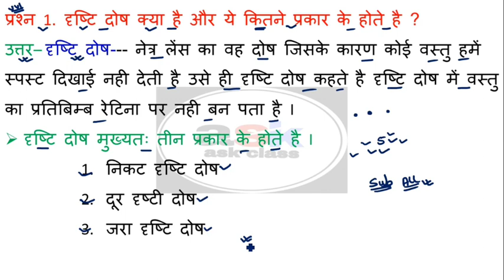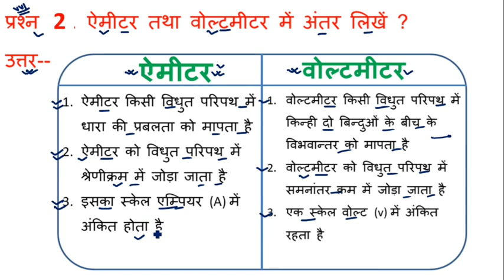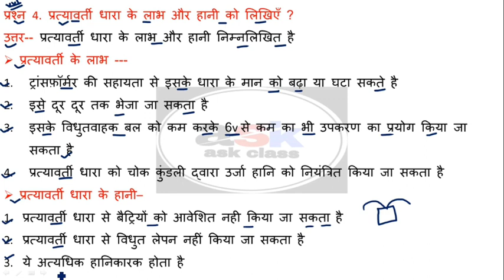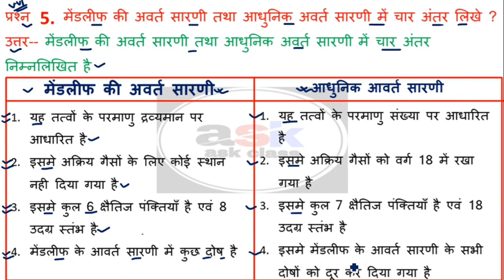10th Science Subjective Question || 10th Science Important Subjective Question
10th Science Subjective Question || 10th Science Important Subjective Question